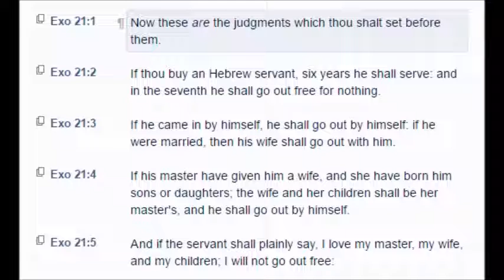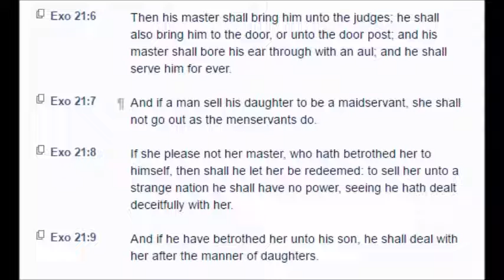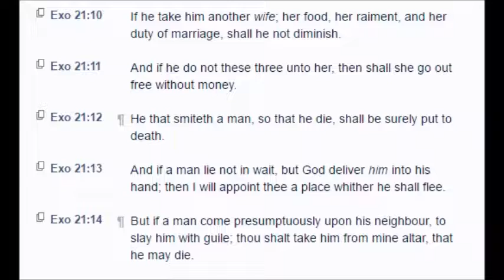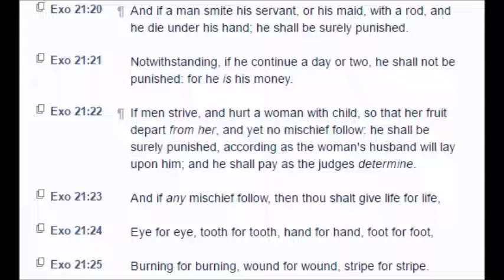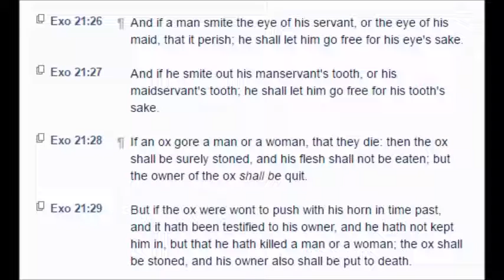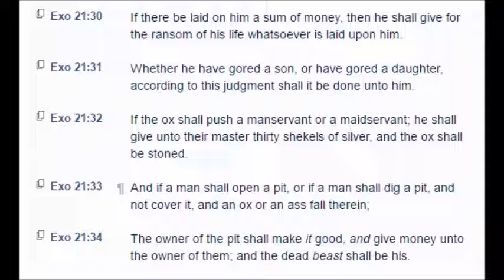Exodus: Chapter 21 (KJV)